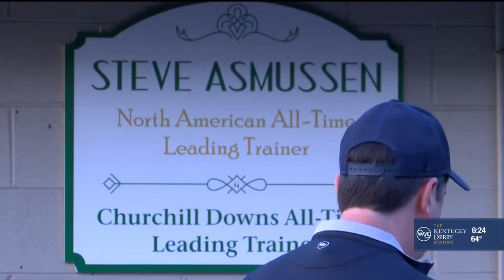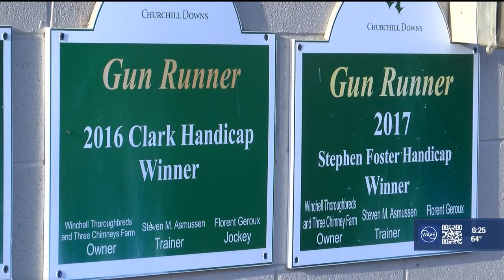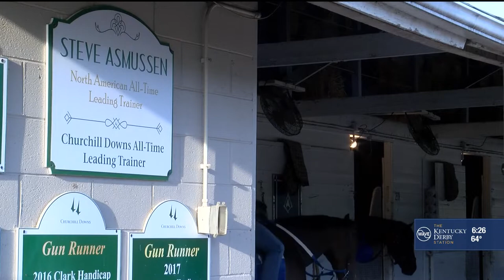STEVE ASMUSSEN PKG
Hall of Fame trainer Steve Asmussen looks for his first Kentucky Derby win with Epicenter